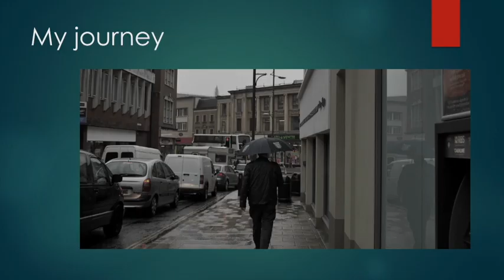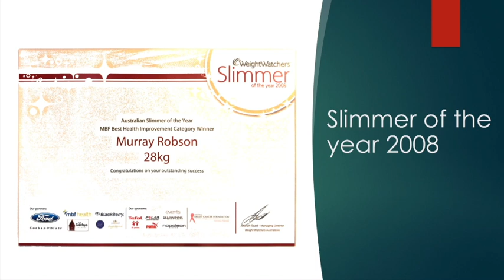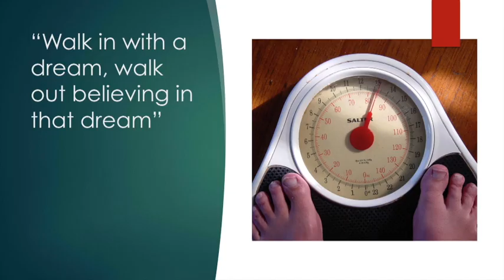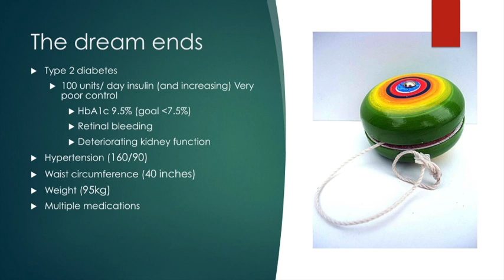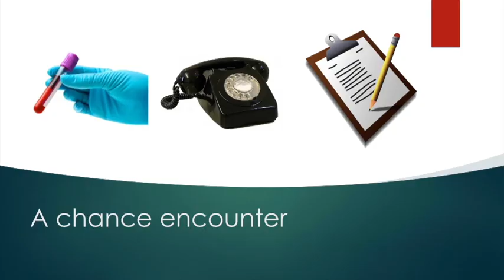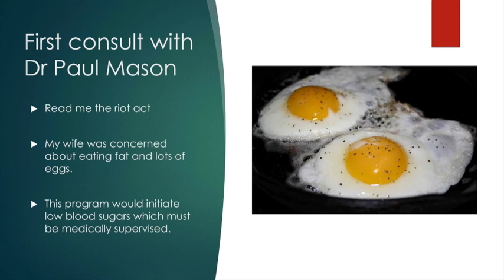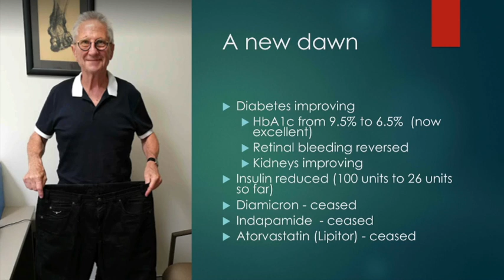Low Carb Sydney November 2017 - MURRAY ROBSON - A PERSONAL JOURNEY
Murray Robson - a personal journey